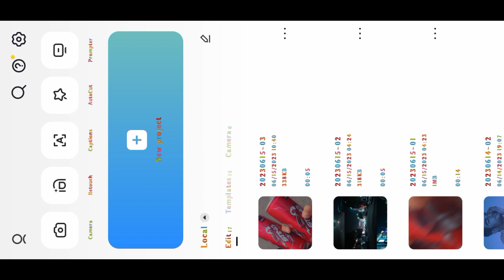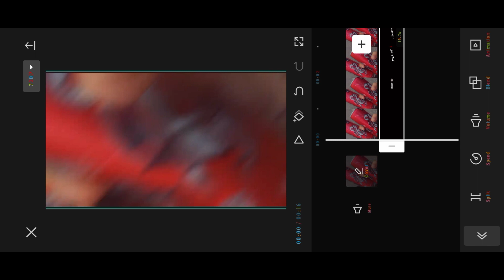How to create lyrics video Editing 😁||SILENT HACKER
Hye friends

How to capcut Editing tutorial 🔥

AGAR AAPKO EDITING SIKNI HAIN
TOH INSTAGRAM ME DM KARE